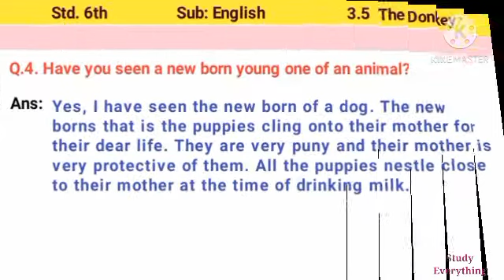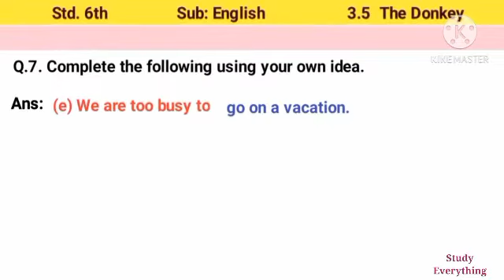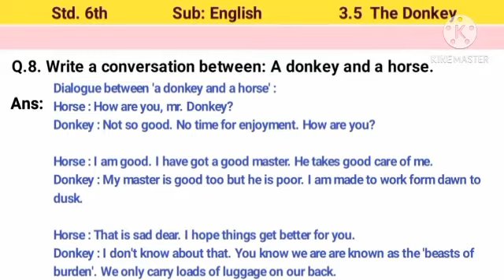Questions answers | 6th English | 3.5 The Donkey | Study everything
Std. 6th  Sub. English
Answers of Unit No. 3.5 The Donkey

Video Ko Like Kijiye, Share Kijiye
Aur Hamare Youtube Channel Ko